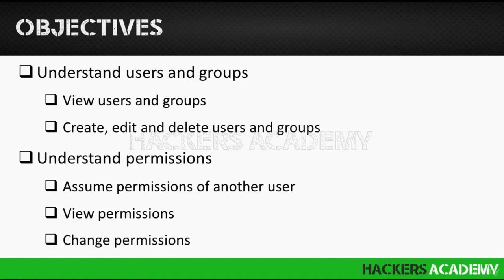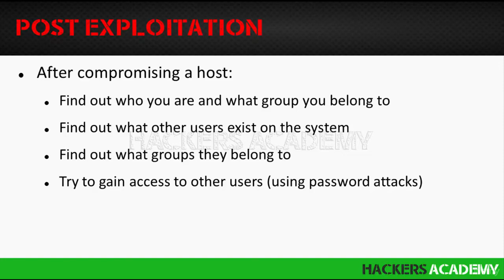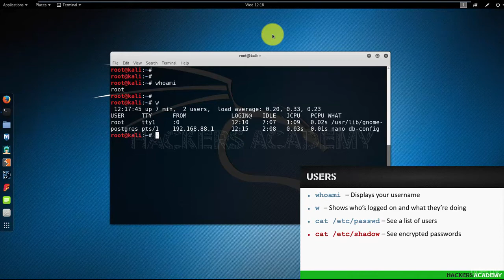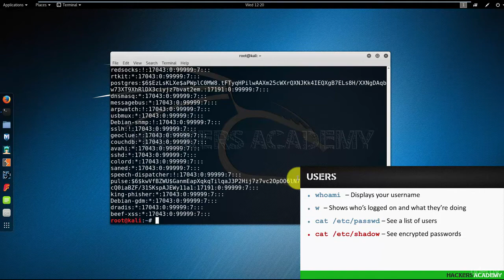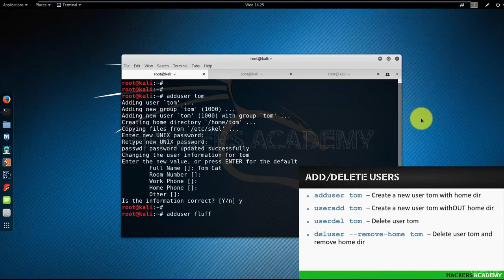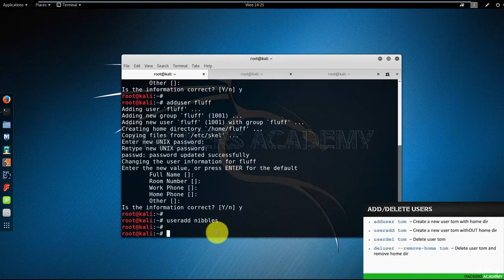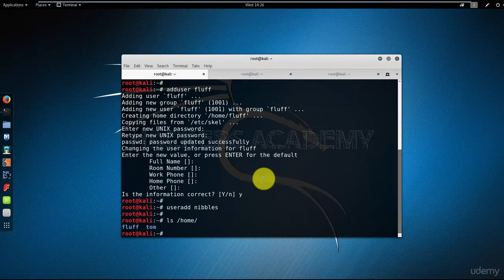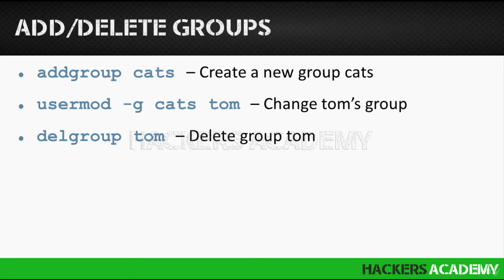26 Управление пользователями и группами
Kali Linux для начинающих. Все части!
Материал для тех, кто занимается анонимностью и безопасностью в сети.
Обратите внимание, что материал предоставлен исключительно для ознакомлений и тестирования собственной безопасности,

но никак не во вред окружающим! Всю ответственность за совершенные действия несете вы!

В этом обучающем курсе вы начнете с самых азов, и постепенно будете учиться пользоваться Kali Linux.

В итоге вы будете «как рыба в воде» при работе не только в Kali Linux, но и при работе с большинством Linux систем.

Курс разделен на 6 разделов.